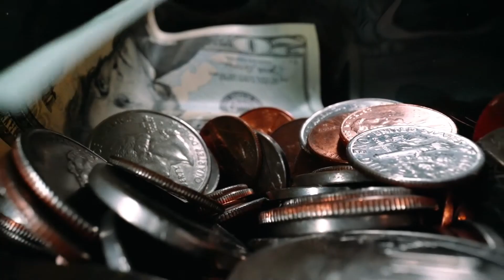The Navy’s ‘$11 Billion Gamble’ Could Be America’s Ultimate Supercarrier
The USS John F. Kennedy (CVN-79) is America’s newest $11.3 billion nuclear-powered supercarrier — and it’s built to redefine naval warfare. With cutting-edge tech like EMALS electromagnetic catapults, AAG landing systems, Bechtel A1B reactors, and advanced radar, the Kennedy promises to launch more sorties, use fewer crew, and power the weapons of the future — from laser systems to drone swarms.

But is it worth the massive price tag?